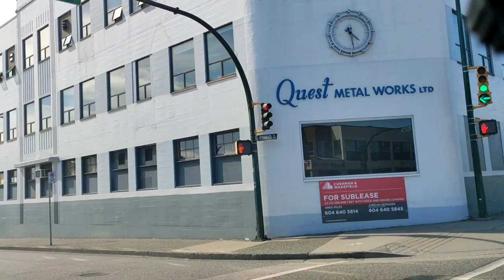BA WARRIORS ba TOMBOKI Pona LIBERATION ya SARAH TOLA , Kokamwa.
Ko silika ya ba Warriors pona liberation ya Sarah tola.